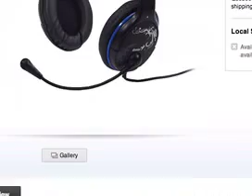LET'S PLAY BLACK KNIGHT: EPISODE 1!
This is my first episode of Lets Play Black Knight!